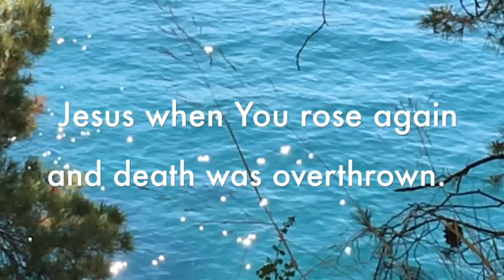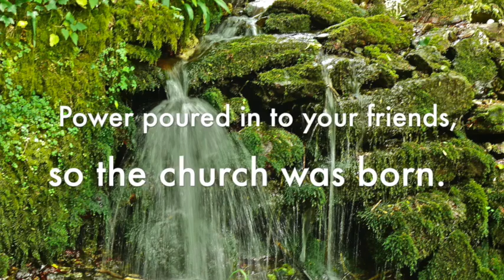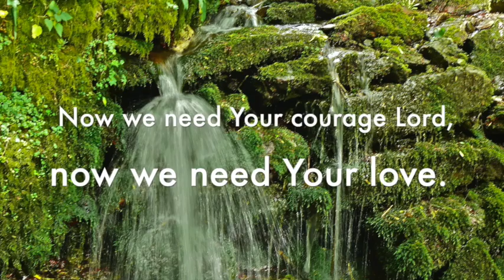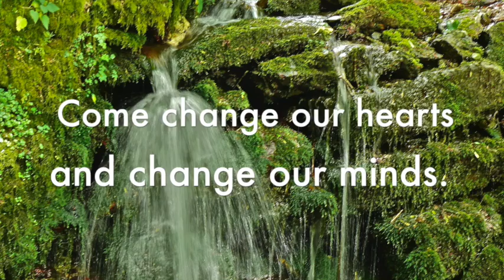Live in us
This video is about Live in us